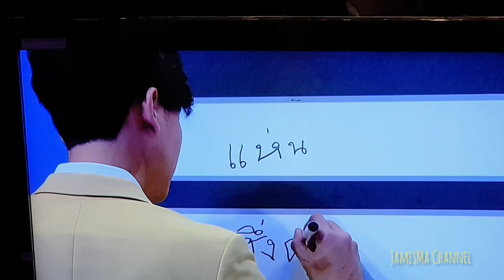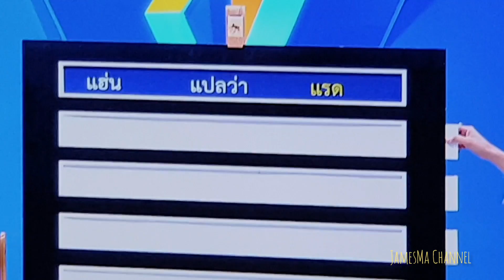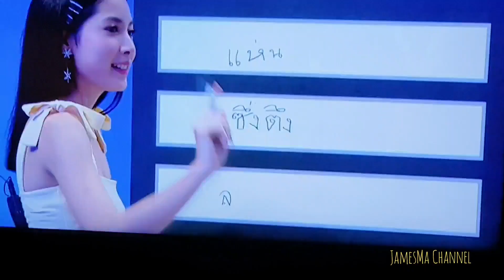James Ma เจมส์ มาร์ ญาญ่า ป๊อป ฐากูร, ฝ้าย นันทนัช น้องอันดา กลิ่นกาสะลอง ตีสิบเดย์ fan cam